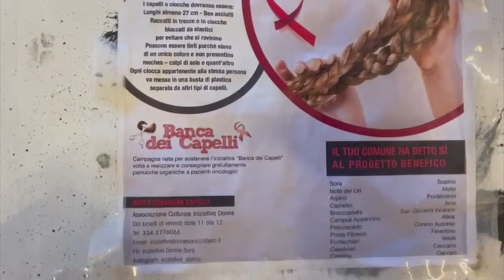Supino Fr Cerimonia di donazione dei capelli in favore delle donne affette da neoplasie